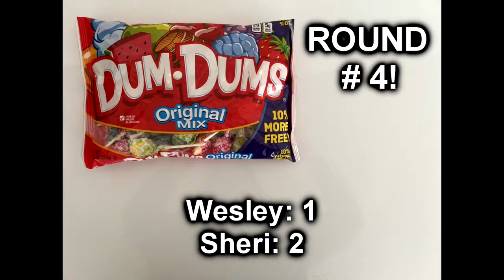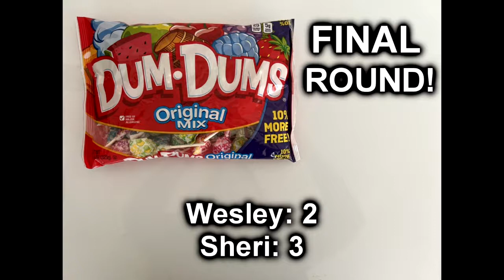Wesley vs. Sheri: Blindfolded Taste Test - Dum Dums Lollipops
Can we tell the difference between the various flavors of Dum Dums Lollipops? Without looking? We find out in this week's taste test. :)

This video was inspired by:
The Mumford Mob